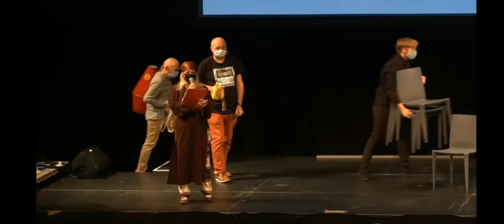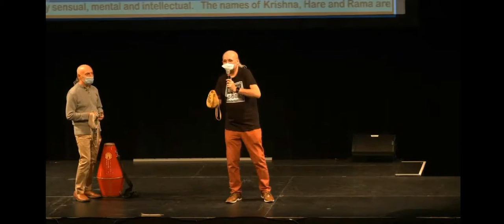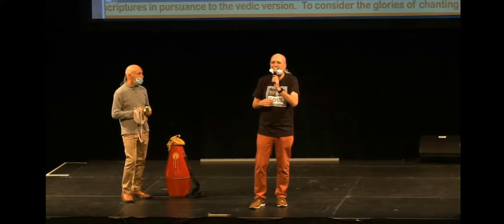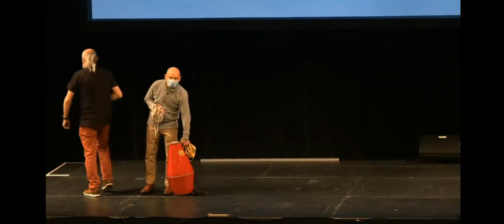Visvakarma Dasa - Film for Peace 2020